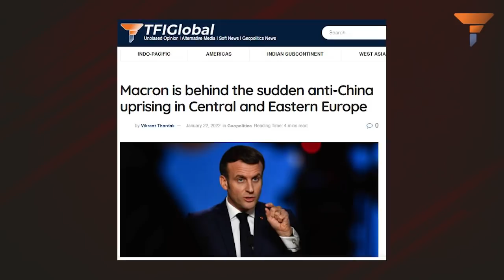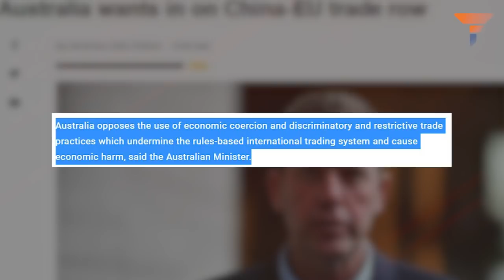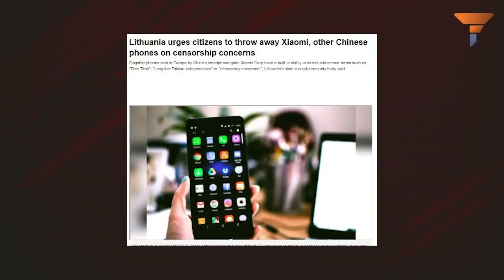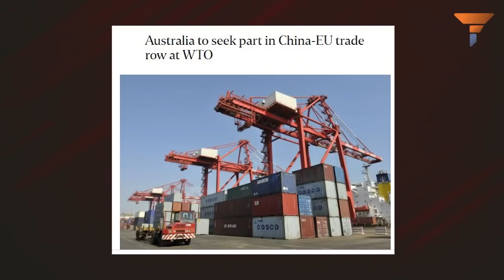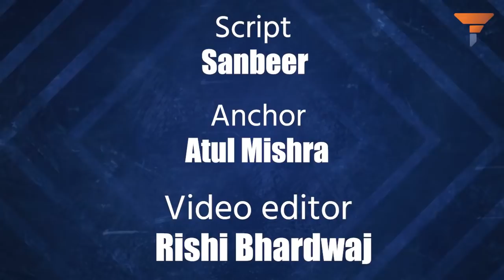Australia jumps in from nowhere to knock down China at the WTO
Now, China is being bruised left, right and centre by the intergovernmental
bloc. And guess who is joining the fight alongside the European Union? The Down Under country of Australia – which for several months has been kicking Beijing in the shins, has proposed that it be allowed to join the EU’s fight against China at the WTO.